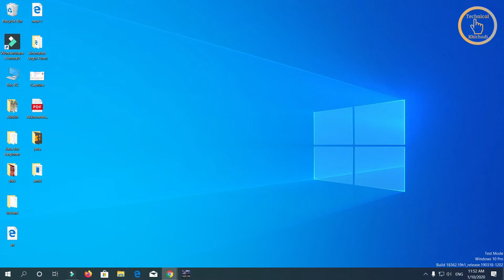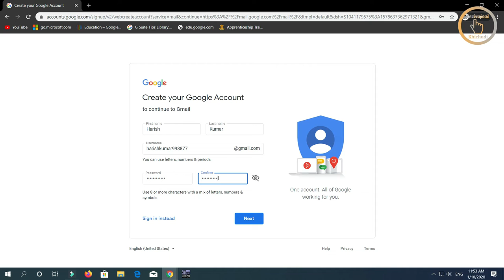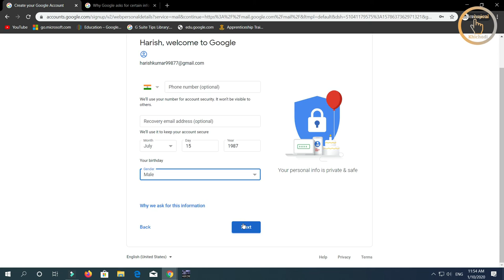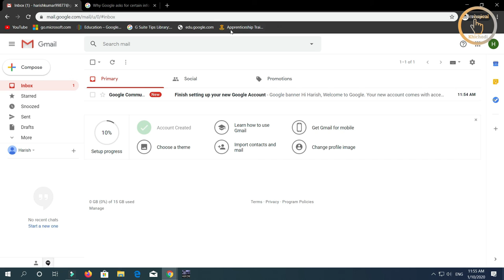How to Create Gmail Account Without Phone No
Create Gmail Account Without Phone No

Hash tags.